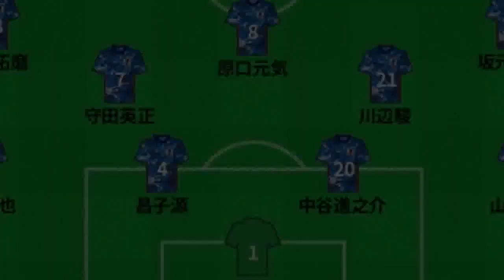サッカー日本代表、予想スタメン＆フォーメーション。6月シリーズの最新序列＆ベストメンバーは？ サッカー日本代表 最新ニュース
サッカー日本代表　最新ニュース 日本代表の最新メンバーが発表 　日本サッカー協会（JFA）は25日、来月行われるキリンチャレンジカップ2023に臨むサッカー日本代表メンバーを発表した。日本代表は6月15日にエルサルバドル代表（豊田スタジアム）、同20日にペルー代表（パナソニック スタジアム吹田）と対戦する予定。今シリーズに臨む26人から、ベストメンバーと最新序列を予想する。 【AFC アジアカップは「DAZN for docomo」で！ いつでもどこでも簡単視聴】 　GKは招集された3人のうち、唯一FIFAワールドカップカタール2022に出場したシュミット・ダニエルがファーストチョイスとなるだろう。ただ、ポルティモネンセで好調を維持する中村航輔も楽しみな存在であり、今シリーズで序列に変化が生じる可能性はあるはずだ。 　吉田麻也に加え冨安健洋も不在となったセンターバックは、板倉滉が絶対的。その相方はカタールW杯でも好パフォーマンスを披露したベテラン、谷口彰悟がベストチョイスとなるはずだ。左サイドバックは伊藤洋輝が1番手候補だが、MF/FW枠で選出された旗手怜央が起用される可能性もある。右サイドバックは前回シリーズで好印象を残した菅原由勢が1番手で間違いないだろう。初招集となった名古屋グランパスの森下龍矢は左右両サイドのバックアップとして計算できるか。 　ダブルボランチは様々な組み合わせが考えられるが、鉄板は遠藤航と守田英正のコンビだ。トップ下はこれまで鎌田大地のポジションだったが、レアル・ソシエダで絶好調の久保建英もファーストチョイスに相応しい存在であり、激しい競争が予想される。 　日本代表のアタッカーの層は厚く、誰が出ても期待できるが、やはり右サイドは森保ジャパンで崩しの核となっている伊東純也。左に三笘薫という人選がベストになるだろう。 　最も競争が激しいと予想されるのが1トップだ。前田大然はカタールW杯で結果を残し、上田綺世と古橋亨梧はクラブでゴールを量産中。そして浅野拓磨は森保監督からの信頼が厚く、序列的には横並びといったところだ。 　森保監督が志向するサッカー、また1トップへの適正を考えると、ベストなチョイスになりそうなのは上田だ。ポストプレーヤーではないが、前線で体を張ってボールを収めるプレーも苦手としていない。代表初ゴールを奪い、ライバルにプレッシャーをか